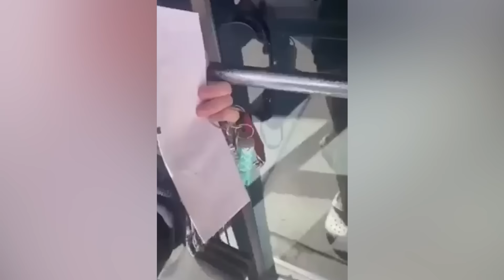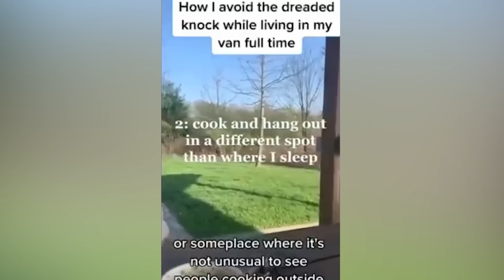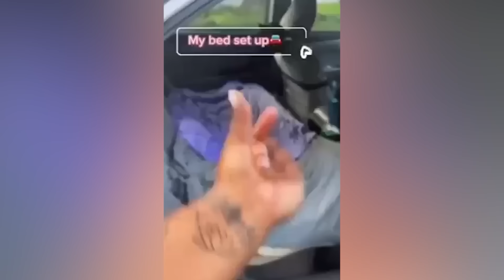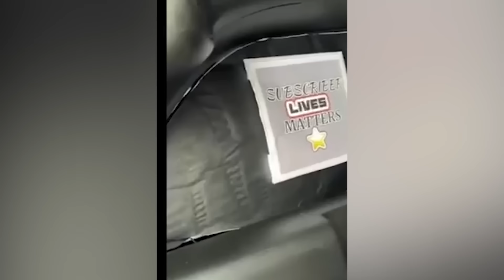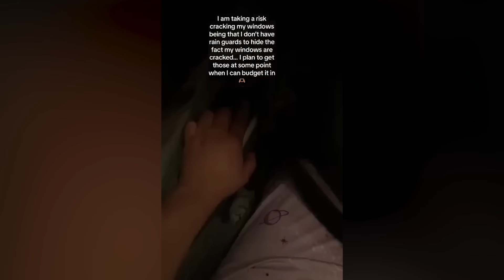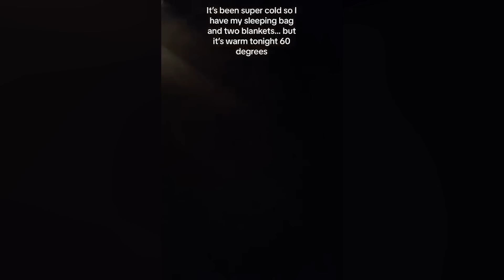Many Women Are Living In Their Car b/c Rent Is Way Too High